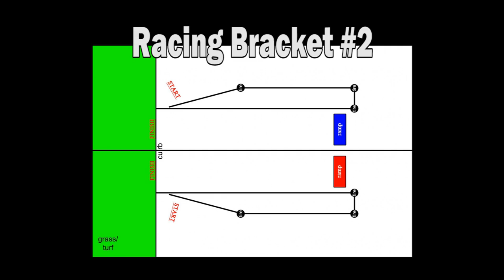Pro Mod Racing Bracket #2 - Mar 5, 2017 - Trigger King R/C Monster Trucks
Pro Modified Monster Truck Racing Bracket #2 from March 5, 2017 at BIGFOOT 4x4, Inc., presented by Checked Flag Hobby Country.